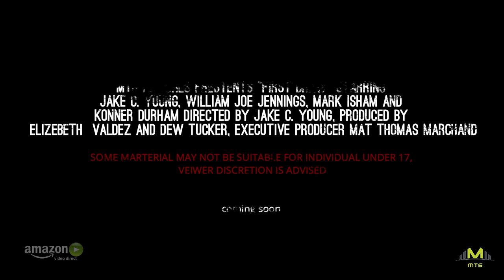James Raven: First Draw - Trailer #2 (2019) Offical Trailer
Check out the official James Raven: First Draw Trailer starring Jake C. Young!

MTS Pictures channel delivers hot new trailers, teasers, and sneak peeks for all the best upcoming movies.